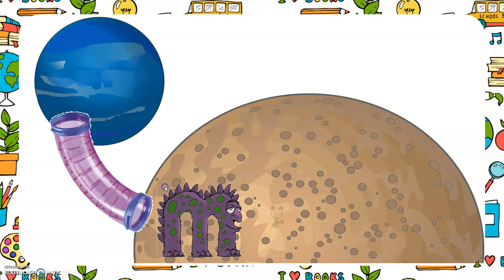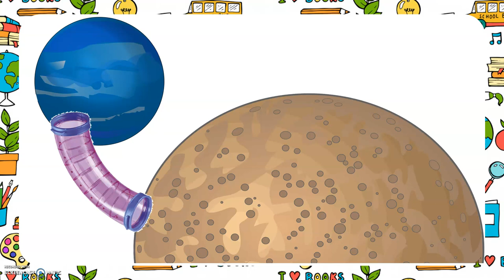Leçon 9 sur Les Alphas : Le jeu du tunnel (avec e muet !)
Pour les parents de ma classe :
L'objectif de cette vidéo est de commencer à associer les Alphas entre eux pour créer des mots. Les enfants doivent écouter le mot que je dis, distinguer les différents sons, chercher les alphas qui correspondent aux différents sons. Mais ils ont déjà fait le jeu du tunnel ! Oui et non. Cette fois-ci, on rajoute le e muet. Mais c'est trop difficile ! Encore une fois, oui et non... Le but de la méthode est d'entrer progressivement dans la lecture. On ne peut pas proposer uniquement des mots très courts, avec 3 lettres (et ce n'est pas moi qui le dit). Vos enfants ne liront pas que des mots à 3 lettres. Il faut les habituer aux mots qui comportent des e muets, et il y en a plein ! S'ils y sont confrontés dès maintenant, ils vont s'y habituer et n'auront plus de difficulté à associer le fait que madame e = muet.

Pour les enseignants :
Référence dans le guide du maître : NIVEAU 1 - Leçon 8 - Séquence 1 "Le jeu du tunnel (2)" page 54
- Être capable d'identifier successivement trois alphas correspondant à la combinaison d'une voyelle et de deux consonnes longues + le digraphe "ch" (exemple : "sur").